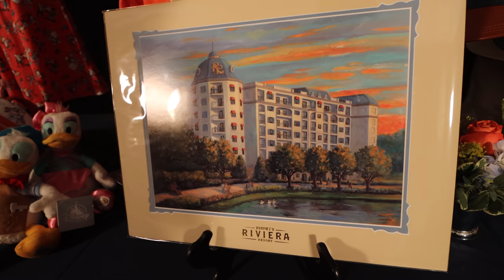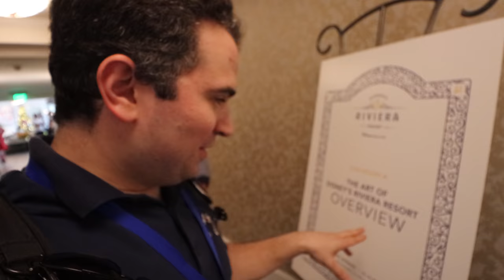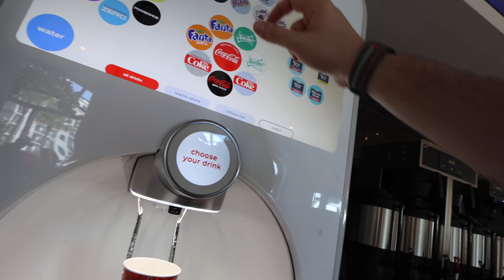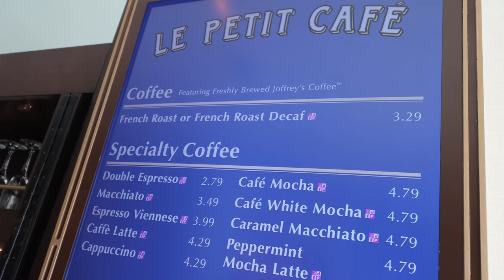Riviera Resort Opening | Room Tours, Dining Review, Merchandise Sneak Peek and More! | Media Event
Welcome to the official opening day of Disney's Riviera resort! I am overjoyed to have the opportunity to share this once in a lifetime experience with you! The opening of Disney's latest resort, the Riviera resort! Today we are taking a close look at the dining, the merchandise, the rooms, the pools and recreation and so much more!

A special thank you to Disney for hosting this event and for inviting us to be a part of it!

Thanks to:
Christopher Powell
Elissa Schmidt
Eric Ahlstrom
Joel Hooper
Alison Marie Cicci
Amber Higdon
Amy Wong
angela schimmels
Bob Toth
Bonnie Chiaccio
brunette dookhie
Carlos Reyes
Catherine Wright
Chris
Chris Sutyla
Christina Wolf
Claic
claire stein
Dan Sikich
DANIELLE MENTZER
Dawn Hinds
Diane McCornack
Dienyffer Moraes
Duke Family Chronicles
Eric Rindfleisch
Gabriela Vazquez
Greg B
griffinpartyof6
Isabel
Jenn Amos
Jennifer Shaw
Jeremy Lee Anderson
Jeremy Rodriguez
Joanne_luvsDisney
Johannes Ikkala
Jordan and Katie
Joshua Jeffers
Julia Simmons Thomason
Kate Scarabelli
Kathy Haase
Kent Norton
Kevin H
Kim Grider
KIMBERLY LEIFESTE
Kris Stanzione
Kristi Brown
Laura
Laurie O'Brien
Mackenzie Allen
Mary and Joel Thomas
Mary Weatherly
Matthew Mcnelis
Michael Schilling
Michelle Williamson
Nicole Bjokne
Nicolle Van Dyke
Page Elliott
Rebekah Bell
Robert Peter
ryan orest
Sandie O
Sean Frawley
Shane Hoye
Shawn Barker
Shelley L Brown
Simcha BenYsrael
Steph and Anthony
Stephen Corbett
StitchFan626
Susanna Martini
Tannon Miller
The Byrd Family
The Johns Family
The Skoff Family
Thomas Brady
Timberly Enete
Todd Holcomb

Michael Kay
Kissimmee Florida
34747

Clothing:
Have a Magical Day t-shirt:
WavesofDisney Sweatshirt
This area is being refurbished T-Shirt:
Official member of the family shirt:
The Force is Strong in my family shirt:
Waves with Michael Kay T-Shirt: